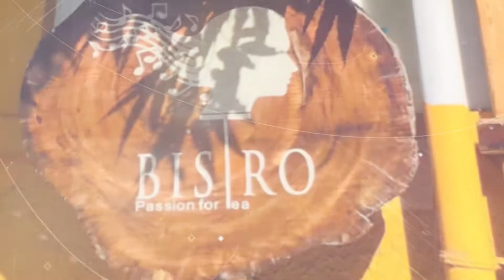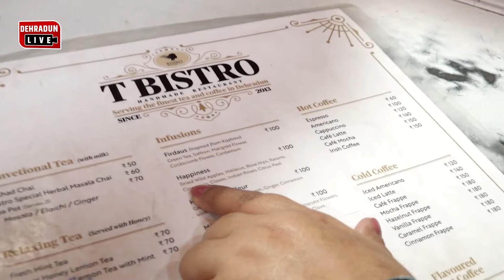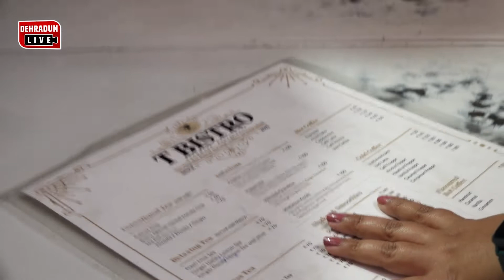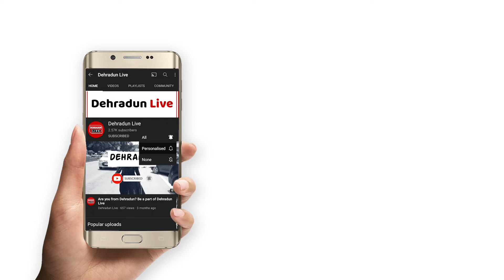अगर चाय के है शौक़ीन, तो यहां लें 150 तरह की चाय का स्वाद || Tea Lovers Joint in Dehradun | T Bistro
सर्दियों में चाय का मज़ा की कुछ और होता है, और ऐसे में हम आज आपको दिखने जा रहे है देहरादून का एक ऐसा कैफ़े जहां 150 तरह की चाय मिलती है और सबसे बेहतरीन बात तो ये है की इन चाय के मसाले. बाकि देखे इस विडियो में

Today we are taking you all in a cafe which is famous for tea lovers in Dehradun where they make 150 types or you can say flavour of tea, and the best thing is that the spices of these teas. ..watch the rest in this video